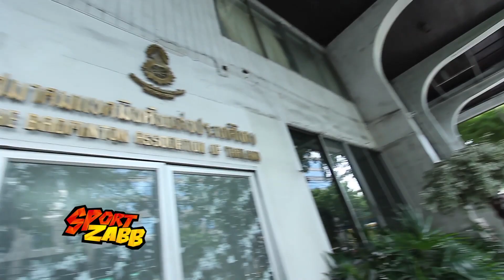รายการ Sport Zabb บุศนันทน์ อึ๊งบำรุงพันธุ์ Badminton